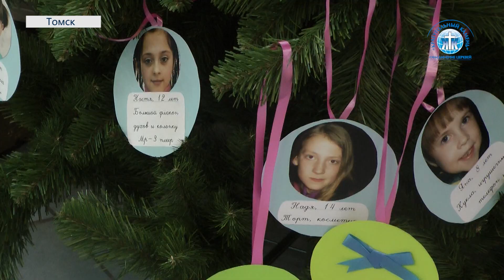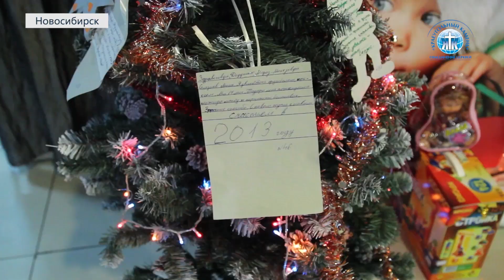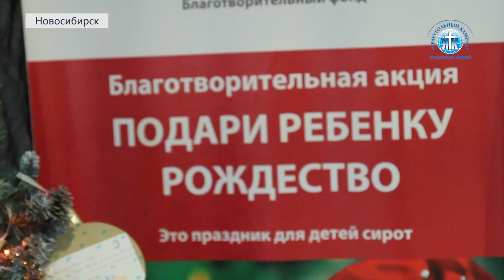Новости "Краеугольный Камень" - 12.01.13